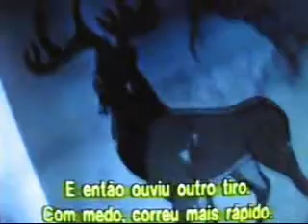Carly McKillip in "The Limbic Region"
Carly McKillip as Jennifer Lucca at 5 in "The Limbic Region".